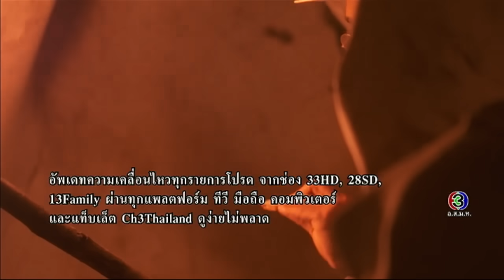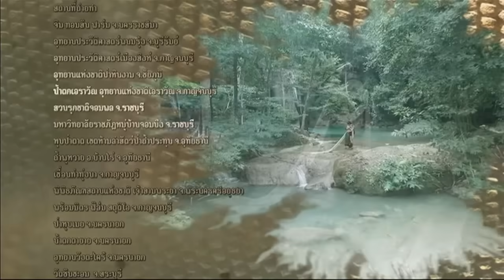นาคี Nakee EP.10 ตอนที่ 6/6 | 06-09-60 | Ch3Thailand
ติดตามชมละครย้อนหลังทาง You Tube ได้ทุกวันหลังเที่ยงคืน

และสำหรับเพลงประกอบละคร คลิกฟัง ที่นี่

นำแสดงโดย : เคน ภูภูมิ , แต้ว ณฐพร , อู๋ ธนากร , อุ้ม ลักขณา , แคลร์ ฉัตรฑริกา, เฟรช อริศรา, เค้ก สุภชา, มุก สิรินรัตน์, โกสินทร์ ราชกรม, ดนัย จารุจินดา, ปาร์คคุง ชาคริฐ, ไผ่ วิศรุต, อ๊อฟ พงษ์พัฒน์, ตั้ว ณัฐพล, มนตรี เจนอักษร, และนักแสดงมากฝีมือคับคั่ง
บทประพันธ์โดย : ตรี อภิรุม
บทโทรทัศน์โดย : สรรัตน์ จิรบวรวิสุทธิ์
กำกับการแสดงโดย : พงษ์พัฒน์ วชิรบรรจง
ผลิตโดย : บริษัท แอค-อาร์ต เจเนเรชั่น จำกัด
ควบคุมการผลิตโดย : ธัญญา-พงษ์พัฒน์ วชิรบรรจง

ขาดเธอขาดใจ Ost.นาคี | นัท ชาติชาย | Official MV